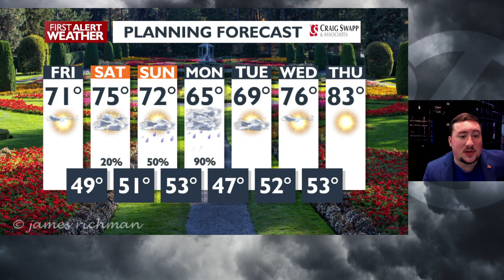Warmer and sunny Friday forecast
Friday looks like a great spring day, but changes are coming for the weekend.